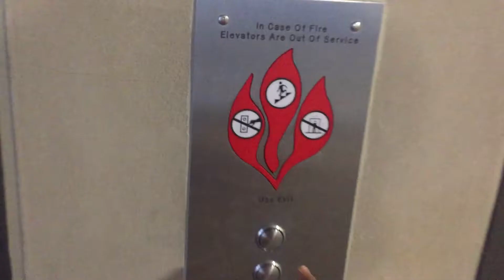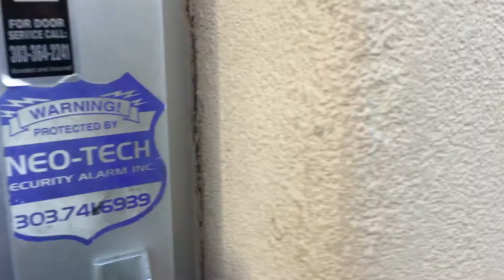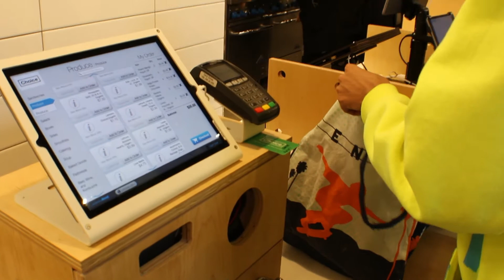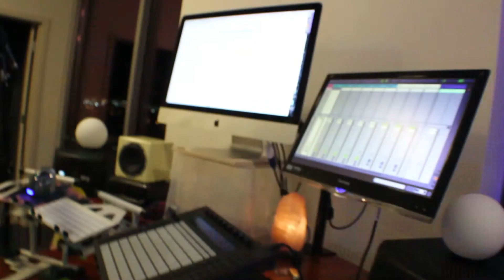PANDAS RUNNING LOOSE THROUGH DOWNTOWN DENVER!!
Welcome to our first vlog! We had so much fun creating this story and sharing it with our fans!

Big shouts out to everyone who was a part of this, especially to the awesome people at Choice Market! Definitely go check them out cuz they are super dope!

Do you want to know your PLURTH Style??

SEND US STUFF HERE:

ATTN: PLURTHLINGS
1701 California Street STE 1060

Many many Mahalos,
 - Monsoon & Kahu